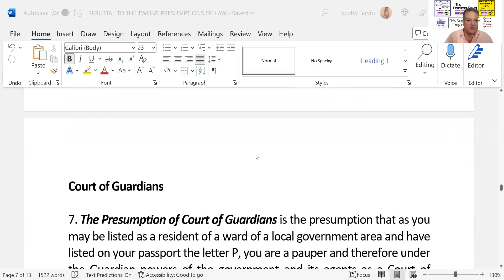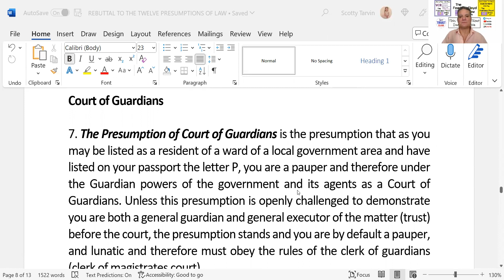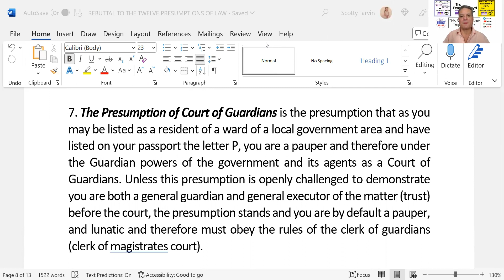7: Court of Guardians - Rebutting the 12 Presumptions of Law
TAKE A RIDE . . . with Fearless Floyd on a into the Twelve (12) Presumptions of Law you must Rebut off the bone! Here is the Rebuttal.

THE CAVEATS:
         Fearless Floyd

FLOYD PLEASANT TARVIN IV © is Copyright Protected by Record Owner 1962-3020. Floyd Pleasant Tarvin IV © is doing business as FLOYD PLEASANT TARVIN IV ©, or any variation, derivative or abbreviation thereto (See Minnesota Assumed Name Certificate Active In Good Standing), and a United States National and the “King” of the Tarvin Estate; therefore, the King makes the Rules. Consider yourself notified. To all Public Servants, including but not limited to Federal, State, or Local corporate government(s): I accept your oath of office as your firm and binding contract between you and me, one of We the People, whereby you have promised to serve, protect, and defend me, guarantee all of my inalienable rights, and defend the constitution for the united States of America.
EPISODE-0273

Fearless Floyd ©